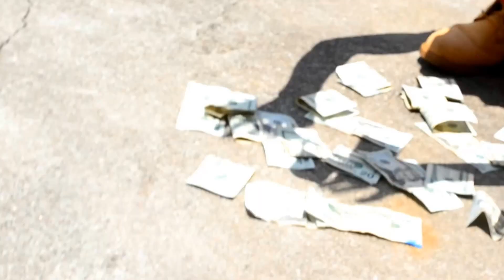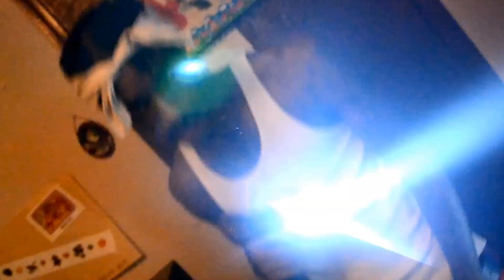Jizzle Doug- TD2CH